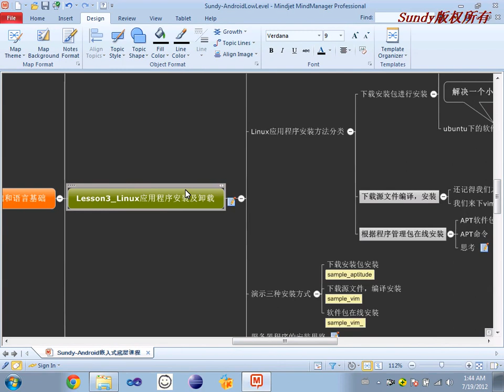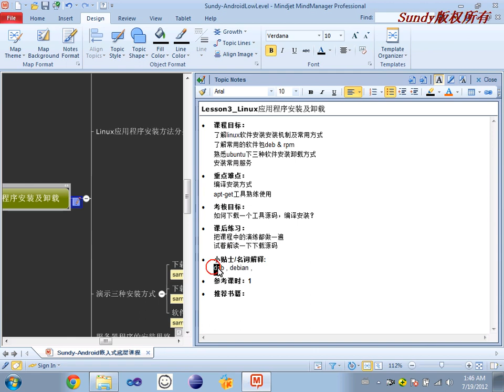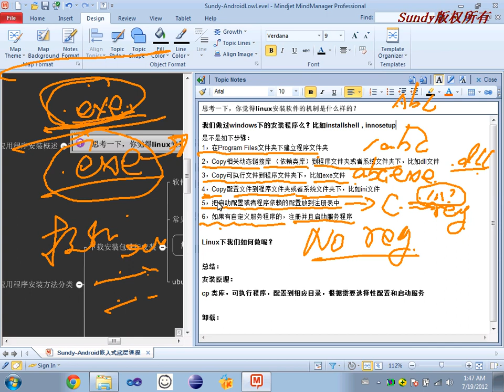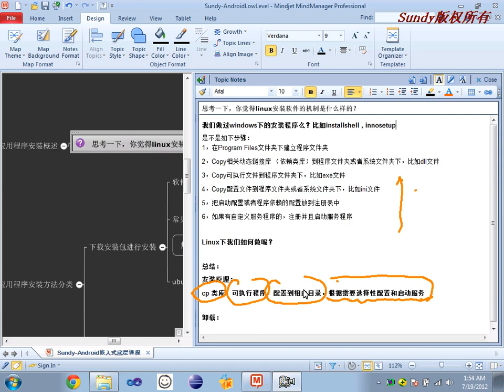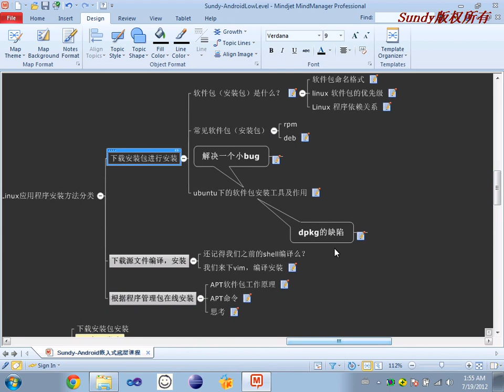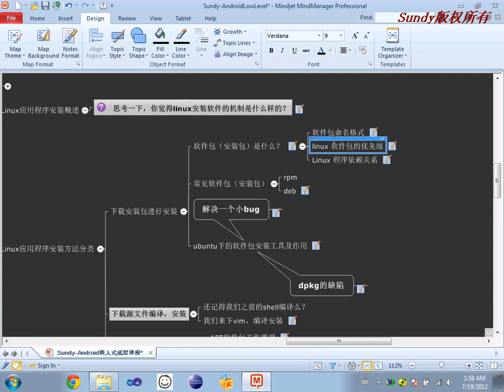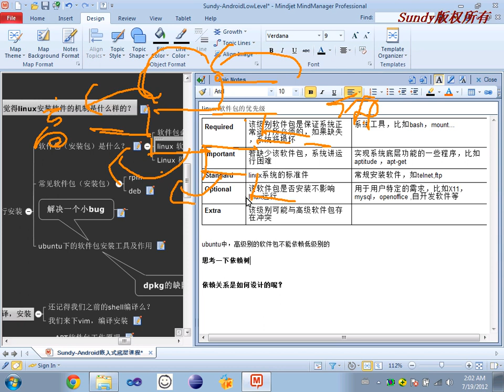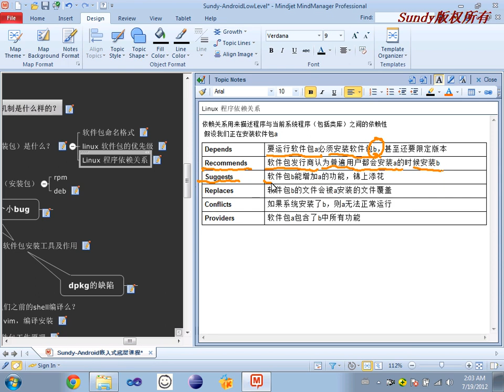Linux基础20 Linux应用程序安装及卸载1